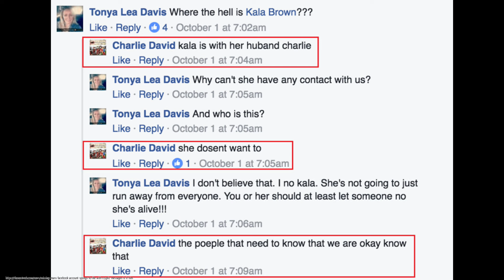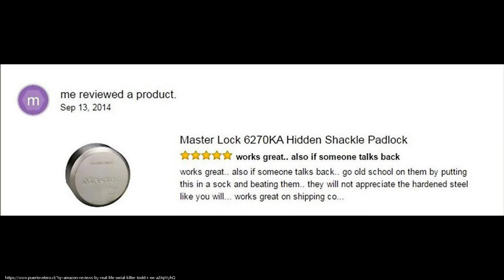SIE ENTKAM EINEM SERIENMÖRDER | KALA BROWN & TODD KOHLHEPP | True Crime Deutsch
Willkommen zu einem weiteren TRUE CRIME Video!
!ACHTUNG! Nichts für schwache Nerven!

Im heutigen Fall geht es um die grausamen Taten von Todd Kohlhepp. Wie eines seiner Opfer gerettet werden konnte und dadurch seine Taten erst ans Licht kamen, erfahrt ihr in diesem Video!

*Dieses Video dient allein zu Dokumentationszwecken und zur Aufklärung